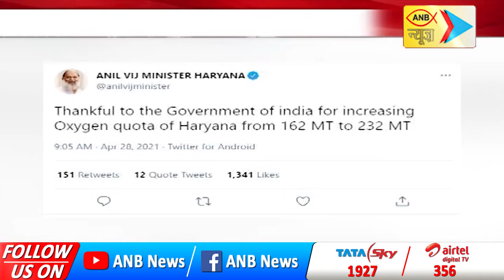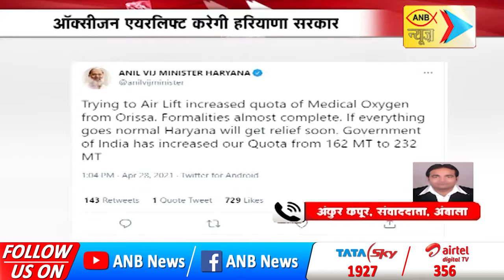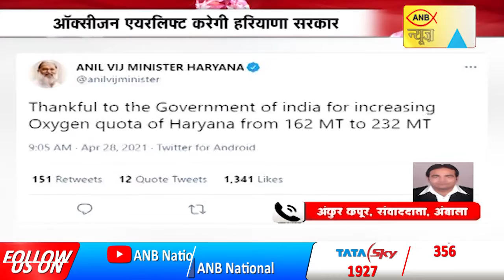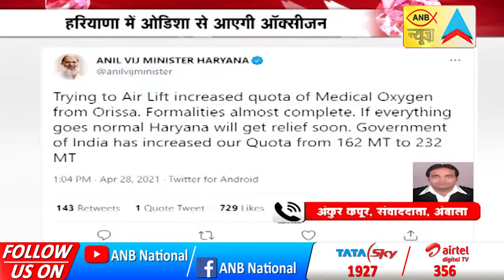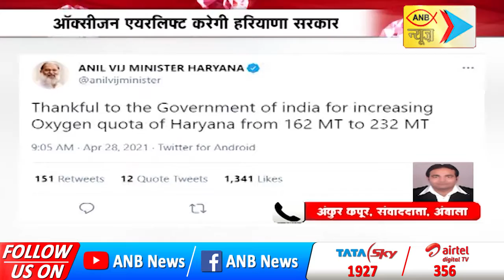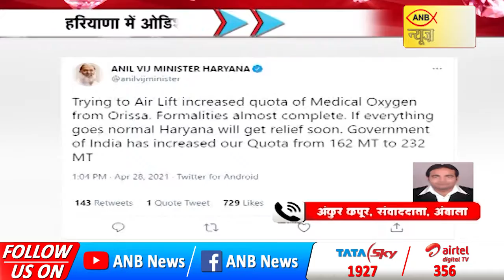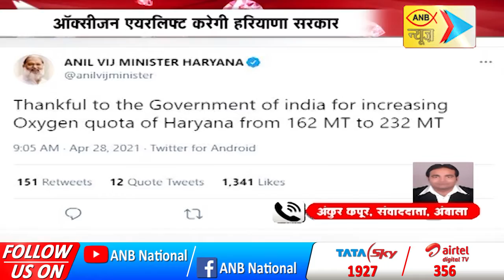ऑक्सीजन एयरलिफ्ट करेगी हरियाणा सरकार, हरियाणा में ओडिशा से आएगी ऑक्सीजन| ANB NEWS